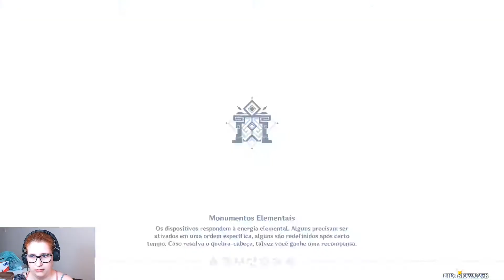Evento bantan sango o CÃO GUERREIRO - Genshin Impact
A novas missões da versão 2.3 de genshin impact - evento Bantan Sango o Cão guerreiro - foram bem divertidas (e irritantes) em genshin. Esse virou um dos meus eventos favoritos do jogo! Confira as minhas melhores (e piores) estratégias pra passar no evento dos doggos. E vocês, curtiram o evento? Teve gente que queria matar o cachorro antes da hora xD!!

Confira também guias e outros gameplays já postados aqui no canal :)!